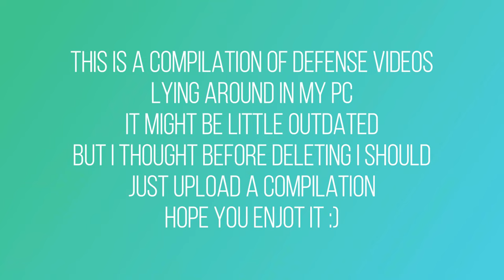Pre 6th Anniversary compilation.exe | 2023 Defense Replays Meme Compilation | NxB Ninja Voltage